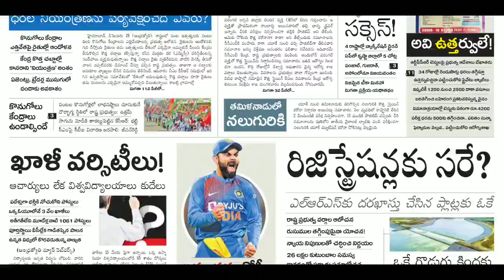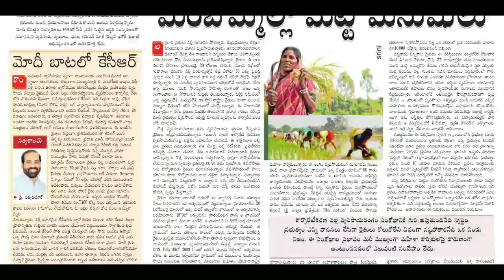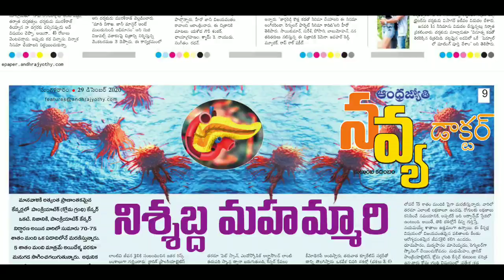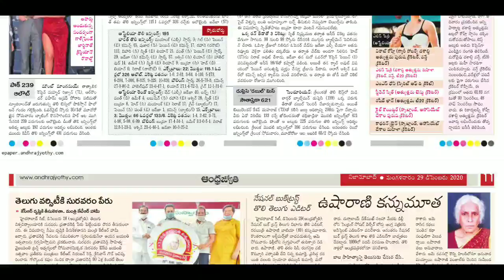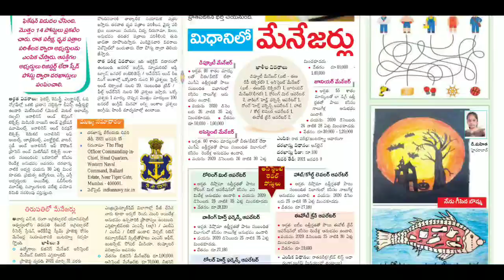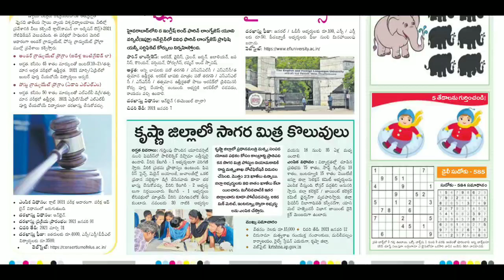Telugu Newspaper Today Eenadu 29-12-2020 Telangana {Eenadu TeluguNewspaper}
Due to unavailable of Eenadu Paper we are providing Andhrajyothi Newspaper to give news to all for local and international viewers